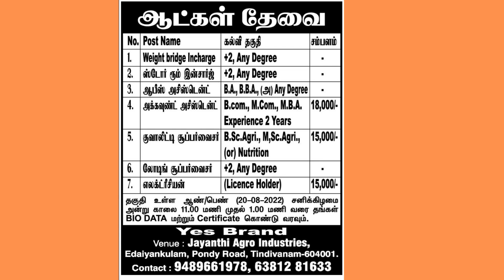18-08-2022 Cuddalore Puducherry Edition Daily Thanthi Ads Jobs